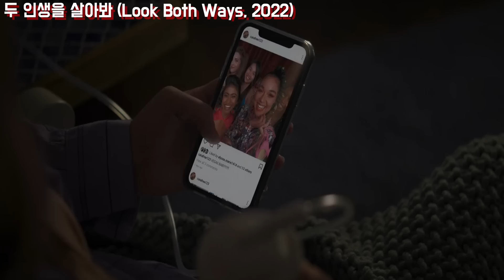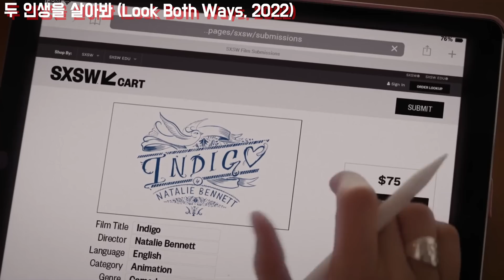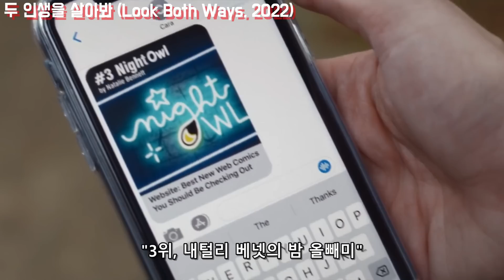조용히 공개됐지만.."평점 9.7"까지 치솟으며 역주행 시작한 넷플릭스 추천영화 [영화리뷰/결말포함]